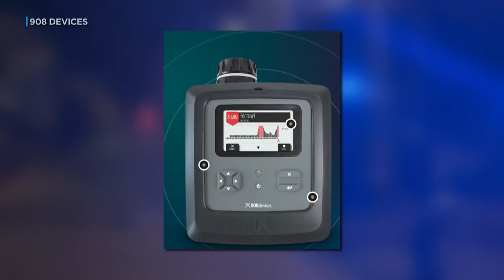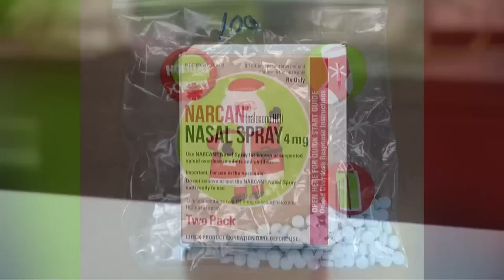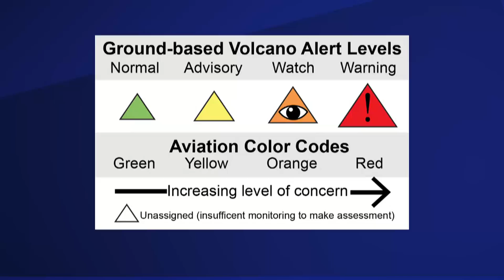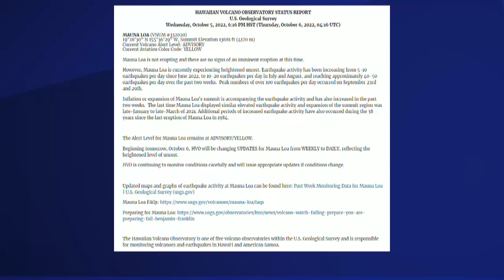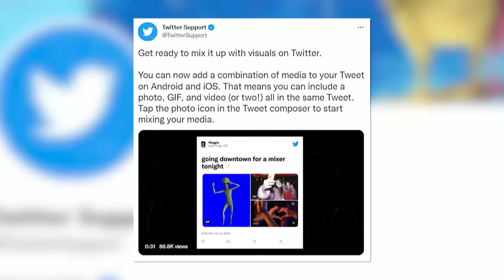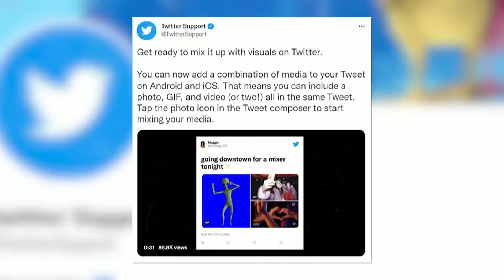This is Now (Oct. 6, 2022)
A former police officer facing a drug charge burst into a day care center Thursday in Thailand, killing dozens of preschoolers and teachers and then shooting more people as he fled. At least 36 people were slain in the deadliest rampage in the nation’s history.

The assailant, who was fired earlier this year, took his own life after killing his wife and child at home.

Photos taken by first responders showed the school’s floor littered with the tiny bodies of children still on their blankets, where they had been taking an afternoon nap. The images showed slashes to their faces and gunshots to their heads and pools of blood.

A teacher told public broadcaster Thai PBS that the assailant got out of a car and immediately shot a man eating lunch outside, then fired more shots. When the attacker paused to reload, the teacher had an opportunity to run inside.